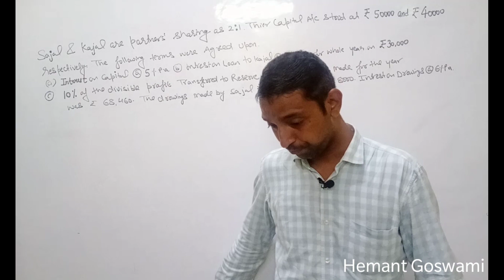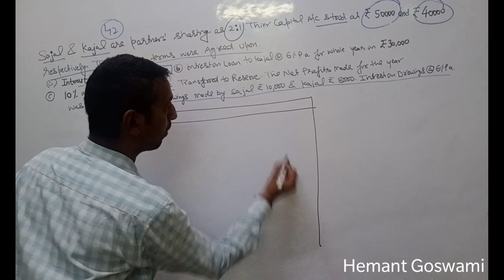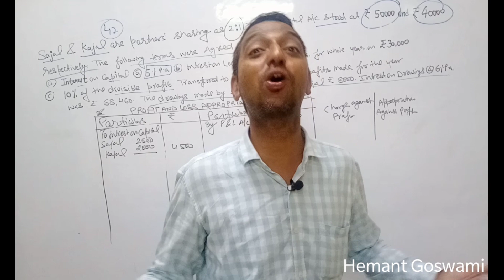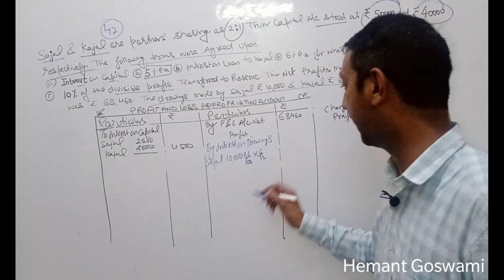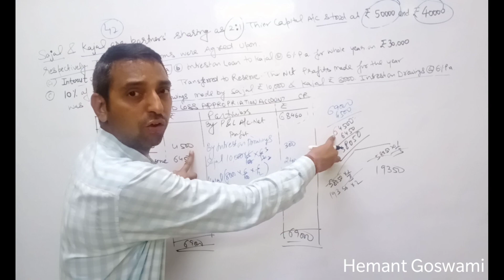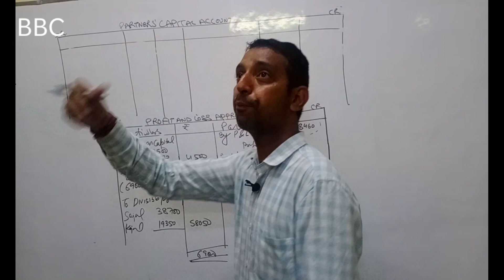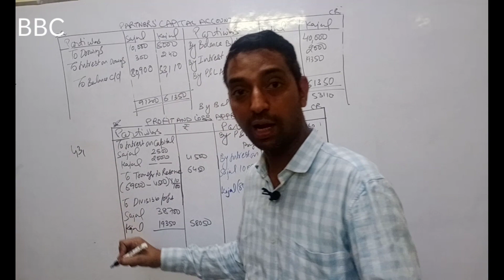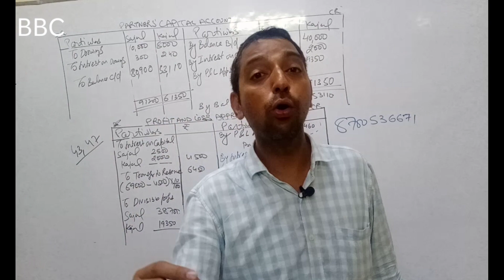Class - 12th Accountancy | Division of Profit || Hemant Goswami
Created By Brilliant Brain Creators Academy
(Your child has the need, We have the Expertise)